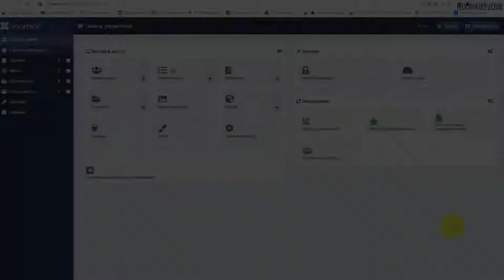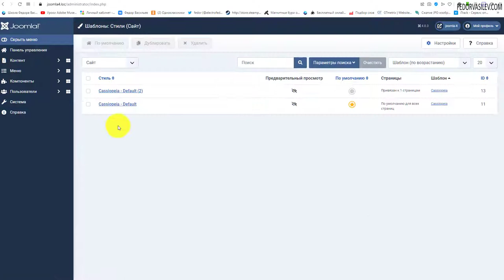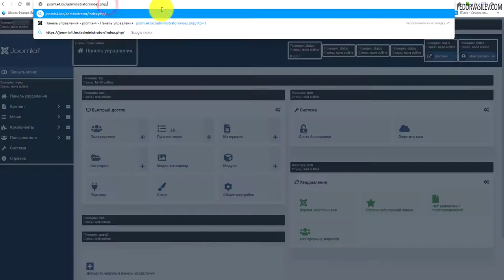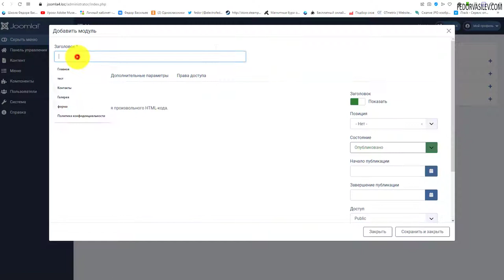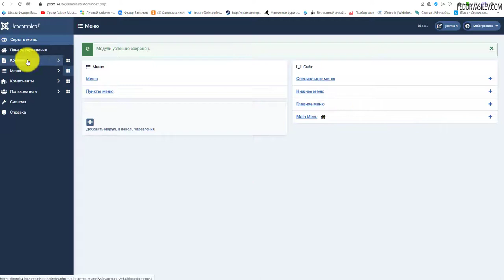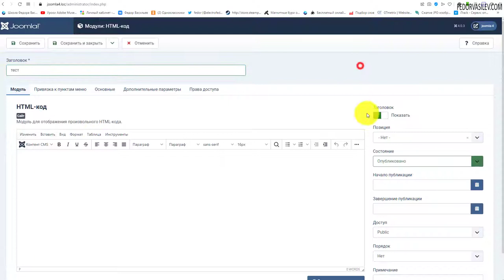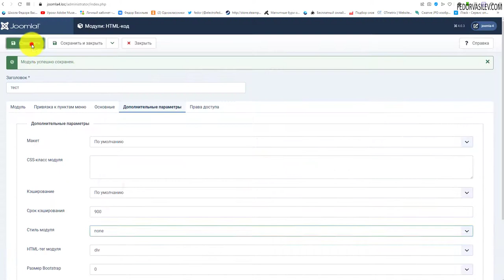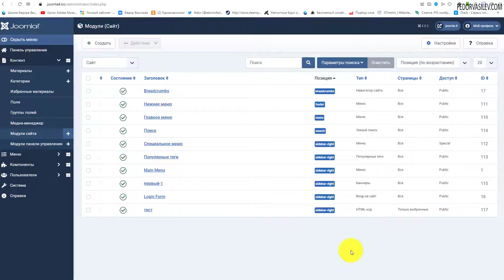Joomla 4 - Позиции модулей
В этом видео как определить позиции шаблона «Atum» для размещения необходимых модулей в административной части сайта. А так же, определение позиций шаблона «Cassiopeia», для размещения необходимых модулей на фронтальной части сайта.